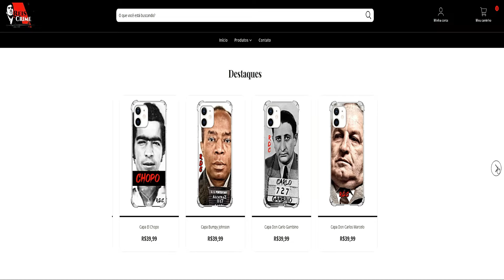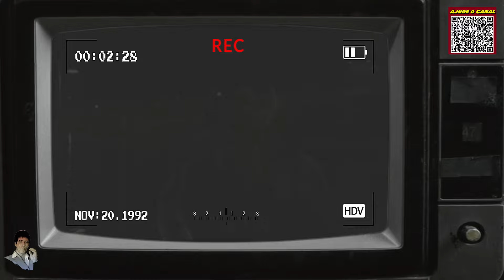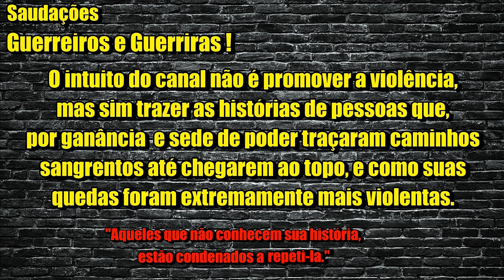GIUSEPPE MORELLO: O CHEFE DA FAMÍLIA MORELLO